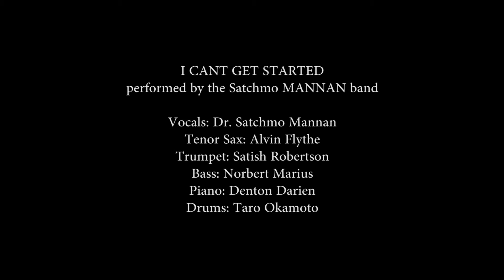I Cant Get Started